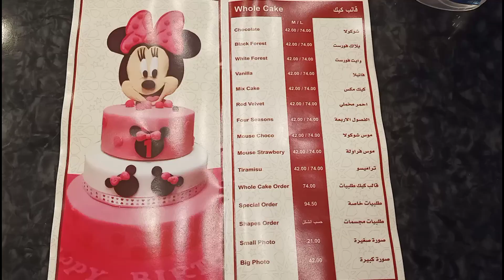Mousam ne kya Dil be emaan ||Shamseen Bakery || موسم نے کیا دل بے ایمان|| Sour & Sweet Life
Shamseen Bakery is one of the best place to have dinner there. Under the umbrella of Shamseen Bakery fresh food is available which includes fresh bread , pizza , cakes , pastries , Manakish,
 Sweets and other Arabic foods.